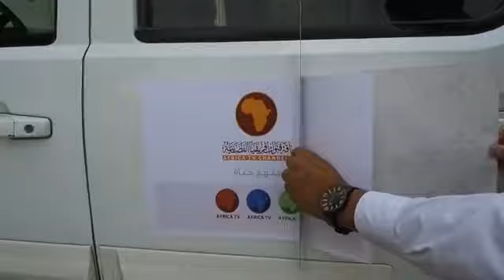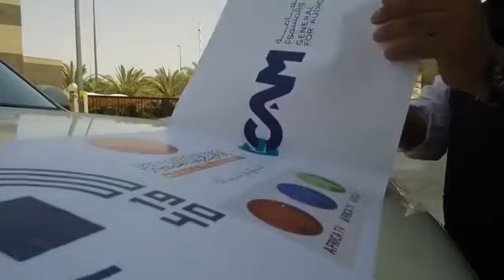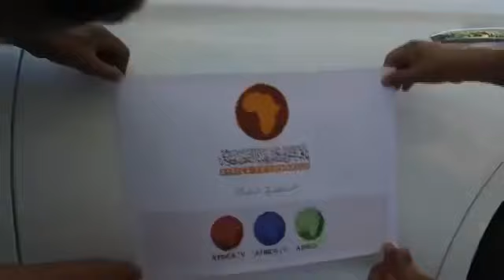ማሻአላህ አፍሪካ ቲቪዎች ጉዞ ከሪያድ ወደ መካ ለሀጅ ዘገባ